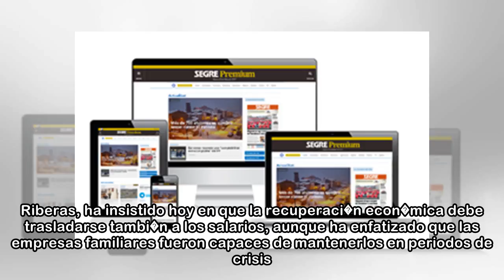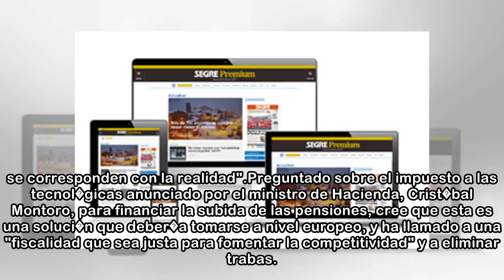La empresa familiar cree que hay que iniciar la recuperaci�n salarial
17 may. 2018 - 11:25DREAMSTIMEEXPANSION El Instituto de la Empresa Familiar (IEF) considera que es el momento para iniciar la recuperaci�n salarial y cambiar el modelo productivo de bajos costes labor...